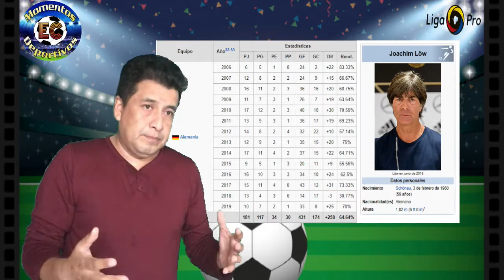Nuevo logotipo FEF | Jordi Cruyff nuevo Dt ECUADOR | analisis futbol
La Tri ya tiene su nuevo DT, se trata del Holandes- Español Johan Jordi Cruyff, quien es el? cuantos equipos ha dirigido, aqui lo contamos. La FEF  cambia de logotipo, comentarios sobre el tema y cual es el objetivo de esta nueva imagen

2. dejar un post con el mensaje participando en el post de youtube y listo .

este canal es netamente deportivo donde se tratan temas del fútbol ecuatoriano.